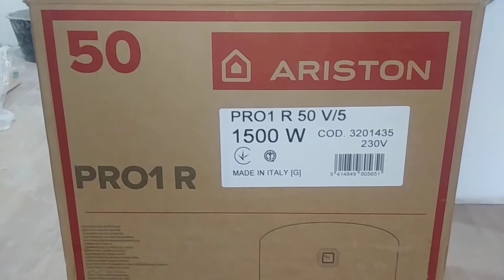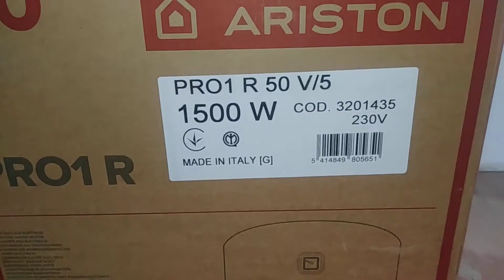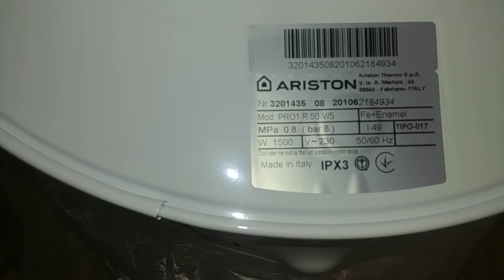Обзор Бойлер ARISTON PRO1 R 50 V/5 из Rozetka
PRO R электрический водонагреватель с обновленным современным дизайном и простой системой управления. Имеет внешнее регулирование температуры, оснащен уникальной системой защиты от капель воды по классу IPX3.